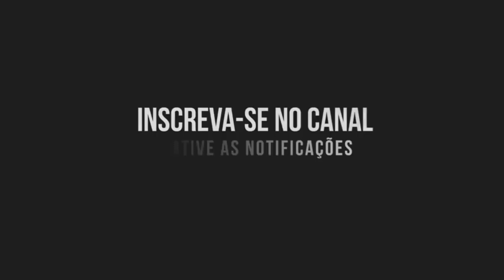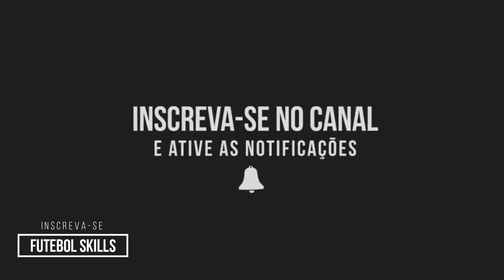Lucas Paquetá » The Younger Unstoppable [HD]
facebook; Gustavo Hallai

Lucas Paquetá
Lucas Paquetá Skills
Flamengo